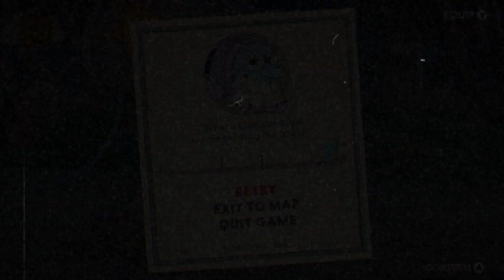Let's Play Cuphead Episode 8: I Kept Forgetting to Upload This